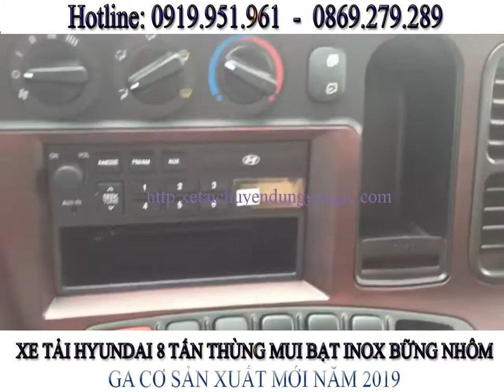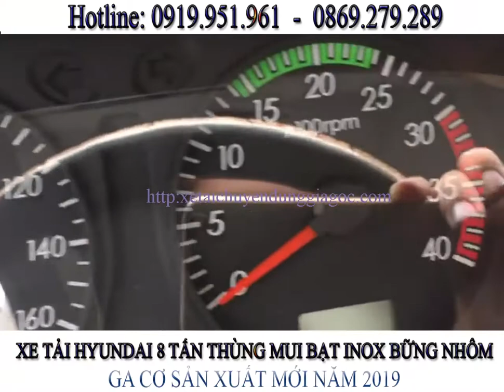Xe Tải Hyundai 8 Tấn Thùng Bạt inox Bững Nhôm Sản Xuất Mới Năm 2019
Đây là một trong những dòng xe rất được tin dùng và lựa chọn trong lĩnh vực phương tiện vận tải, chuyên chở hàng hóa. Xe đặc trưng với kiểu dáng thiết kế gọn gàng, có khả năng chuyên chở hàng hóa khối lượng tải trọng lớn, đồng thời được trang bị những tính năng vận hành an toàn, thông minh.
- Đặc điểm của Xe tải Hyundai 8 tấn mighty 2017 thùng đông lạnh xe tuy có tải trọng lớn và khả năng chứa được hàng hóa lên đến 8 tấn, nhưng lại có kiểu dáng thiết kế vô cùng gọn gàng, tiện lợi, dễ dàng di chuyển trên các loại địa hình và ở những khu vực khác nhau.
- Tính năng an toàn của Xe tải Hyundai 8 tấn mighty 2017 thùng đông lạnh xe được trang bị tính năng vận hành an toàn, ổn định và bền bỉ trên mọi loại địa hình khác nhau. Vì thế mà trong quá trình lái xe đường dài, người lái xe hoàn toàn có thể yên tâm và hài lòng khi điều khiển phương tiện